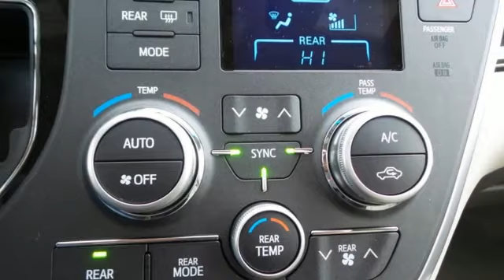2015 Toyota Sienna Rochester MN Winona, MN S53405 - SOLD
Year: 2015
Make: Toyota
Model: Sienna
Trim: XLE
Engine: 3.5L V6 SMPI DOHC
Transmission: 6-Speed Automatic Electronic with Overdrive
Color: Blue
Interior: Bisque
Stock #: S53405
VIN: 5TDDK3DC7FS127416
 Price includes the following rebates and incentives from Toyota: $1,250 - TMS Customer Cash. Exp. 01/04

Address:
4900 Highway 52 N